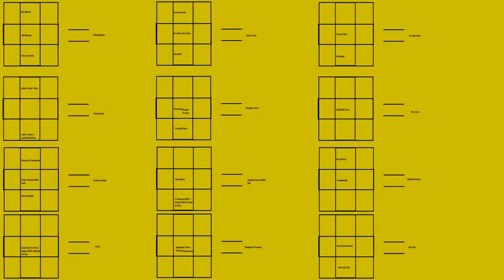Enemies Crafts From SMM2 3.0.0 (FOR DARK LORD CHAOS)